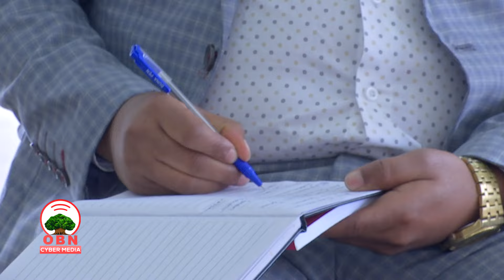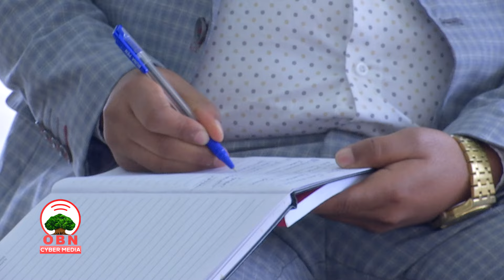Keessummaa Anaadhufuu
Keessummaa  Anaadhufuu - Seenaafi Hojii Prof.Zarihuun Ayyaanoo.